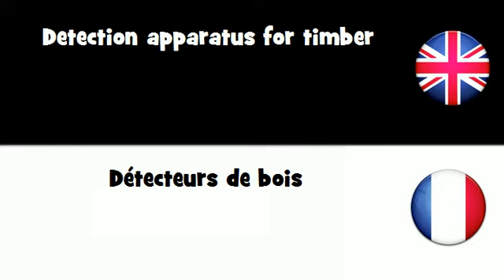APPRENDRE L'ANGLAIS = Détecteurs de bois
frenchwithvincent APPRENDRE L'ANGLAIS = Détecteurs de bois